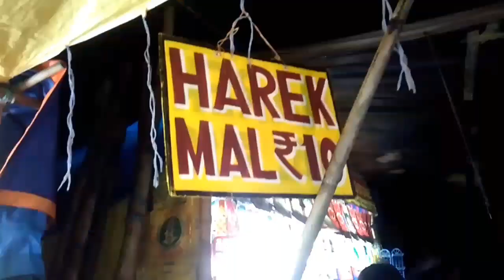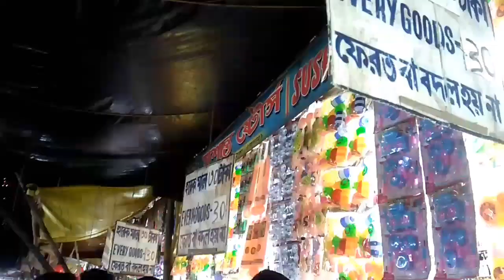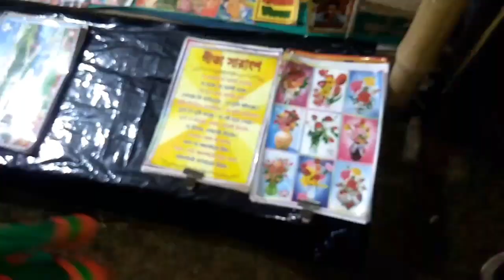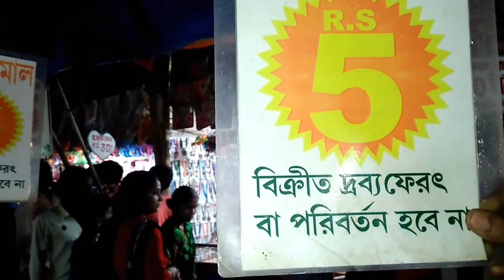KHARAGPUR RATH YATRA MELA BY SAKHI RE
HI SAKHI
THIS VIDEO IS A MELA VIDEO IN OUR NATIVE PLASE  KHARAGPUR.
MELA IS SITUATED IN DVC MAYAPUR RATH TALA MATH(GROUND)